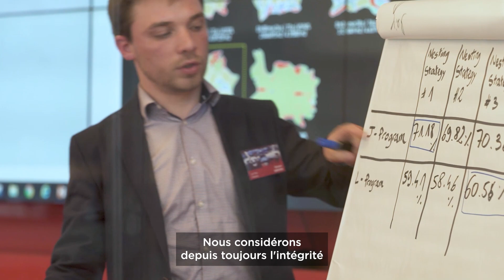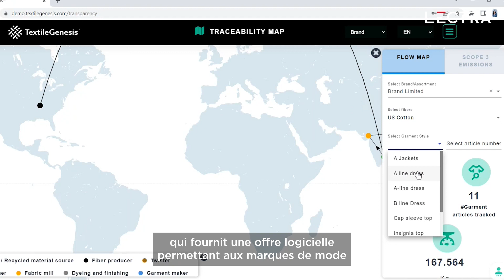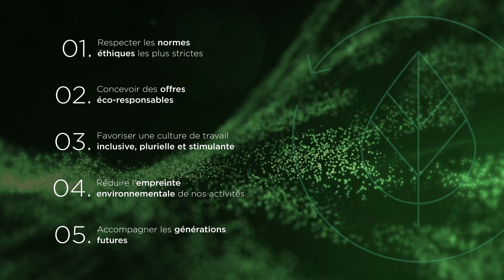ITW Daniel Harari- La Responsabilité Sociale des Entreprises (RSE) chez Lectra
We are sustainability enablers
Nous avons aussi compris depuis longtemps que la responsabilité sociétale devait faire partie intégrante de notre stratégie. Mais aujourd’hui, nous avons décidé d’aller encore plus loin.